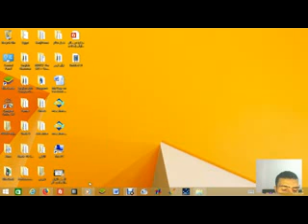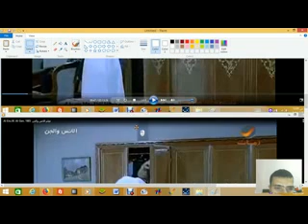Elens W Eljin(2) Action Verbs open-put-pick up فيلم الإنس والجن (افعال حركية يفتح-يلتقط-يضع)